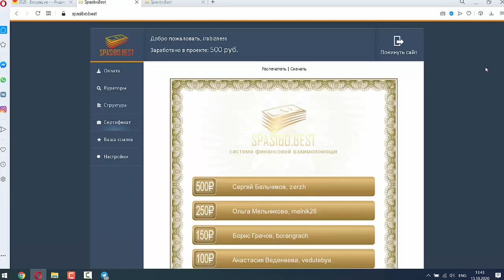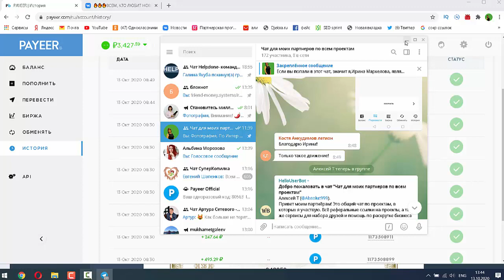Верну 500 рублей! Акция ограничена! Получила 1900 рублей в проекте СПАСИБО!